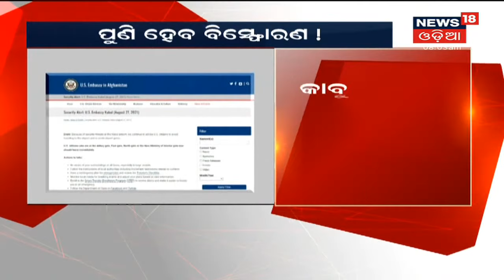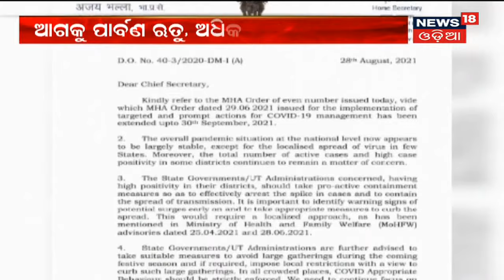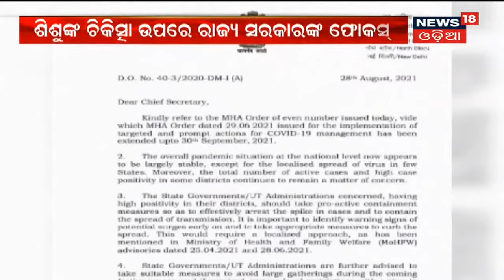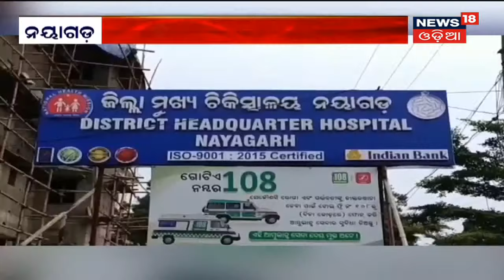Morning News I ଦେଖନ୍ତୁ ସକାଳର ଖବର I 29th Aug 2021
Kabul Airportରେ ପୁଣି ହୋଇପାରେ ହମଲା, 24-36 ଘଣ୍ଟା ଭିତରେ ହୋଇପାରେ ଆତ୍ମଘାତୀ ବିସ୍ଫୋରଣ | ଆତଙ୍କୀ ହମ୍‌ଲା ନେଇ ସତର୍କ କଲେ ଆମେରିକା ରାଷ୍ଟ୍ରପତିJoe Biden | 29th Aug 2021